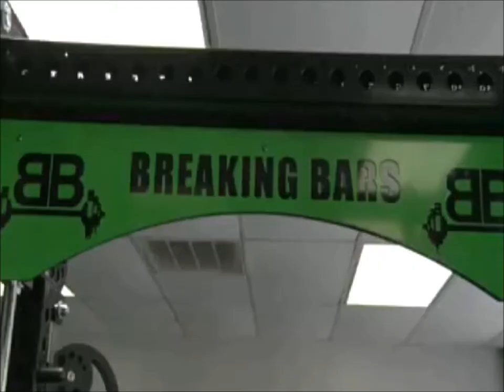Is there Height Discrimination in Strongman? Jason Owen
Is there height discrimination in strongman? Shortest Strongman Jason Owen.
Strongman is a sport of crazy strength and athleticism. The only issue is that if you're lacking in height, most likely you will not competitive much less successful when it comes to strongman.  After making a video of Larry Wheels 6'1 frame as being short, I thought, is there a shorter person that has ever competed in strongman.  This is when I found Jason Owen.  Jason Owen is a 4'5 bodybuilder, powerlifter and strongman.  Is Jason Owen height a disadvantage?  Should strongman adjust events so dwarfs or little people can compete